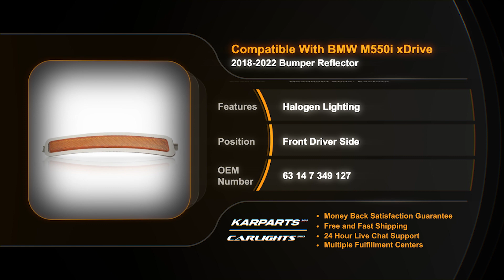For BMW M550i xDrive 2018-2022 Bumper Reflector Driver Side | Front|Partslink # BM1084106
For BMW M550i xDrive 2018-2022 Bumper Reflector Driver Side | Front
Partslink # BM1084106
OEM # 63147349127